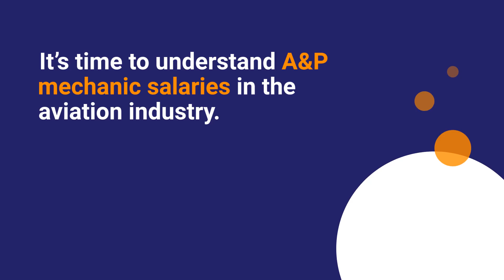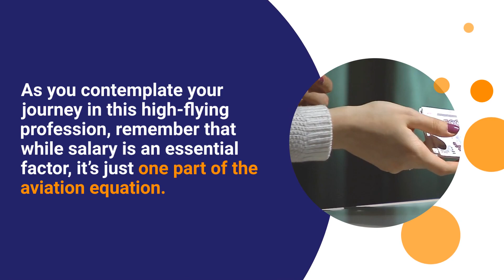Understanding A&P Mechanic Salaries in the Aviation Industry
Are you curious about what it's like to be an A&P Mechanic in the aviation industry?

Do you want to know how much money you can make while working on one of the most important components of a plane?

 In this video, we'll dive into understanding A&P Mechanic salaries and explore the rewards of working beneath the sleek fuselage and roar of jet engines.

Get ready for a journey that promises precision, expertise, and untold rewards!